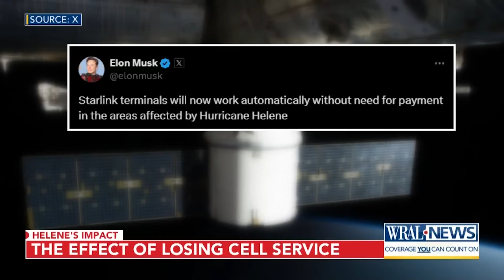Biden visits Raleigh reacting to damage in Western North Carolina: 'The nation has your back'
President Joe Biden had a message for North Carolina – the nation has your back. Biden backed that up with an announcement Wednesday that active military will be helping western North Carolina with recovery efforts after the damaged caused by Hurricane Helene. Despite Biden's visit, the mood was pretty grim in the situation room at the North Carolina Emergency Operations Center in Raleigh.